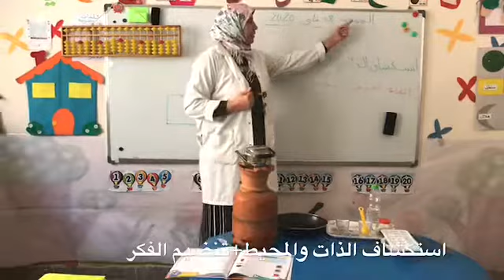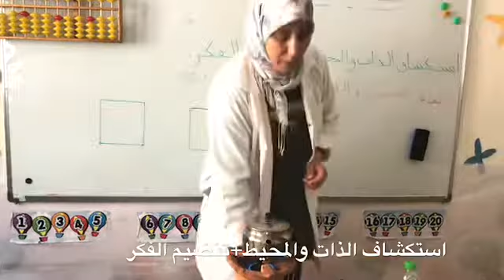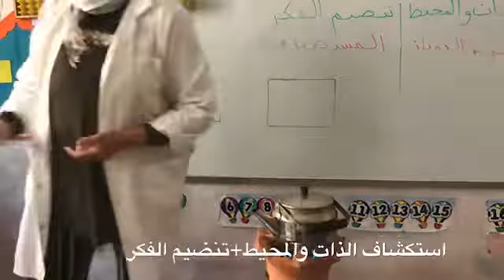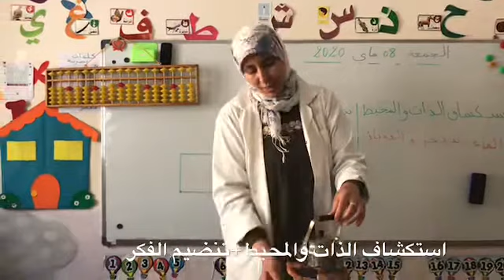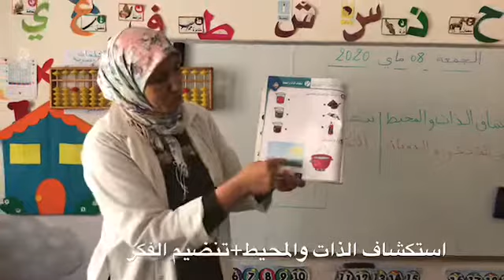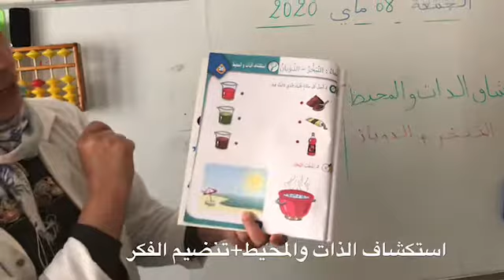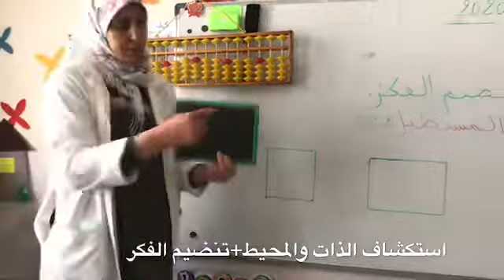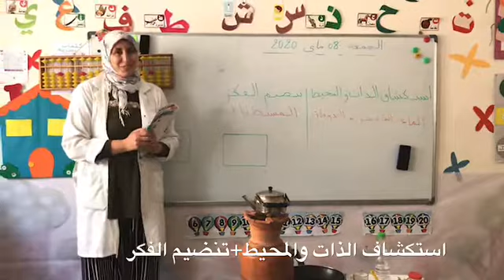7 de mayo de 2020